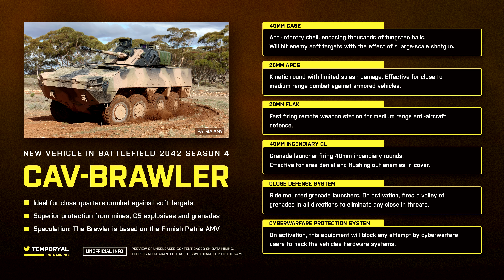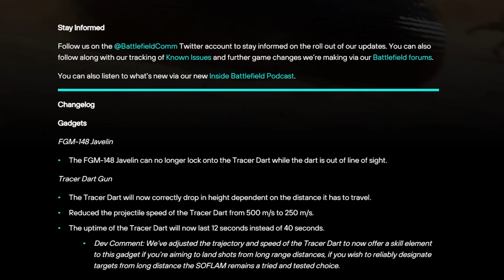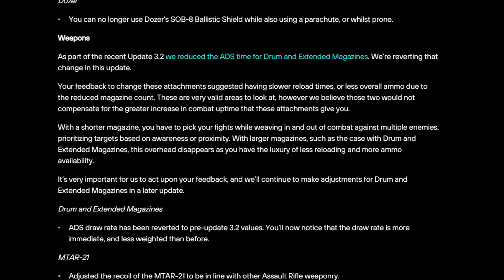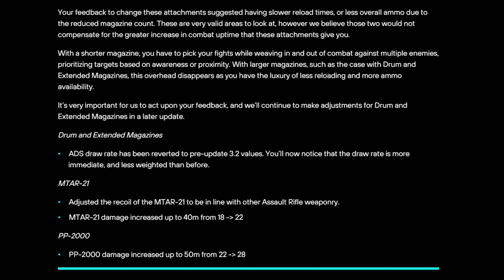DICE wirklich zurück? Battlefield 2042 Patch 3.2.1, neues Sturmgewehr und Bedenken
DICE hat einiges verändert und ist viel kommunikativer geworden. Aber für wie lange? Außerdem Patch 3.2.1, ein neues Sturmgewehr, Fahrzeug und mehr für Battlefield 2042. Vielen Dank fürs zuschauen!

0:00 Neuer Content Season 4
1:10 DICE zurück?
5:12 Das große ABER
6:54 Inside Creator Network
7:27 Bewaffnung Transportfahrzeuge
8:26 Community Server